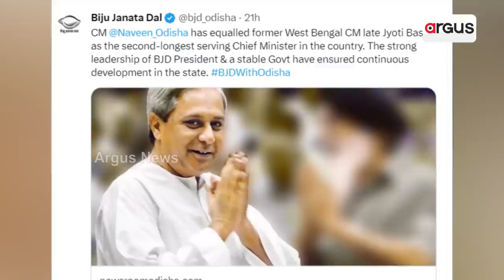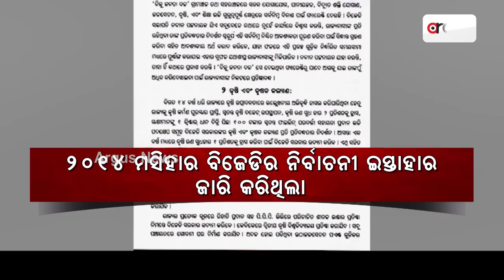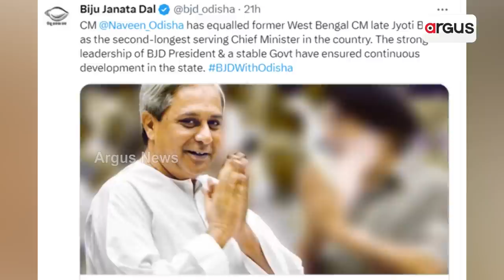Naveen Govt Has Mastered Making False Promises In Last 23 Years: Samir Mohanty